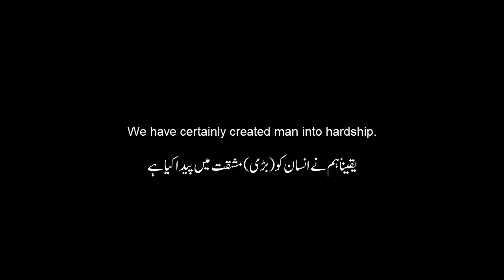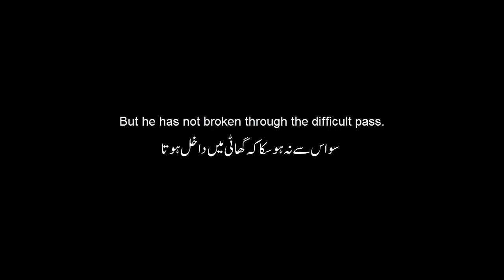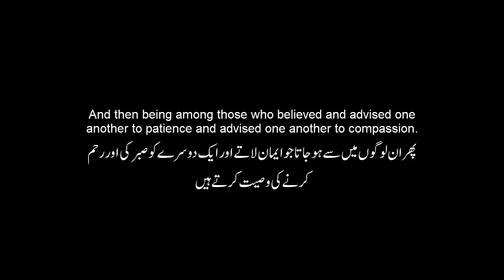surah al balad with urdu translation, surah al balad beautiful recitation, surah balad for kids, MD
90:1
 Play
 Copy
ﭲ ﭳ ﭴ ﭵ ﭶ
SAHIH INTERNATIONAL
I swear by this city, Makkah -
محمد جوناگڑھی
میں اس شہر کی قسم کھاتا ہوں
90:2
 Play
 Copy
ﭷ ﭸ ﭹ ﭺ ﭻ
SAHIH INTERNATIONAL
And you, [O Muhammad], are free of restriction in this city -
محمد جوناگڑھی
اور آپ اس شہر میں مقیم ہیں
90:3
 Play
 Copy
ﭼ ﭽ ﭾ ﭿ
SAHIH INTERNATIONAL
And [by] the father and that which was born [of him],
محمد جوناگڑھی
اور (قسم ہے) انسانی باپ اور اوﻻد کی
90:4
 Play
 Copy
ﮀ ﮁ ﮂ ﮃ ﮄ ﮅ
SAHIH INTERNATIONAL
We have certainly created man into hardship.
محمد جوناگڑھی
یقیناً ہم نے انسان کو (بڑی) مشقت میں پیدا کیا ہے
90:5
 Play
 Copy
ﮆ ﮇ ﮈ ﮉ ﮊ ﮋ ﮌ
محمد جوناگڑھی
کیا یہ گمان کرتا ہے کہ یہ کسی کے بس میں ہی نہیں؟
SAHIH INTERNATIONAL
Does he think that never will anyone overcome him?
90:6
 Play
 Copy
ﮍ ﮎ ﮏ ﮐ ﮑ
محمد جوناگڑھی
کہتا (پھرتا) ہے کہ میں نے تو بہت کچھ مال خرچ کر ڈاﻻ
SAHIH INTERNATIONAL
He says, "I have spent wealth in abundance."
90:7
 Play
 Copy
ﮒ ﮓ ﮔ ﮕ ﮖ ﮗ
SAHIH INTERNATIONAL
Does he think that no one has seen him?
محمد جوناگڑھی
کیا (یوں) سمجھتا ہے کہ کسی نے اسے دیکھا (ہی) نہیں؟
90:8
 Play
 Copy
ﮘ ﮙ ﮚ ﮛ ﮜ
محمد جوناگڑھی
کیا ہم نے اس کی دو آنکھیں نہیں بنائیں
SAHIH INTERNATIONAL
Have We not made for him two eyes?
90:9
 Play
 Copy
ﮝ ﮞ ﮟ
SAHIH INTERNATIONAL
And a tongue and two lips?
محمد جوناگڑھی
اور زبان اور ہونٹ (نہیں بنائے)
90:10
 Play
 Copy
ﮠ ﮡ ﮢ
SAHIH INTERNATIONAL
And have shown him the two ways?
محمد جوناگڑھی
ہم نے دکھا دیئے اس کو دونوں راستے
90:11
 Play
 Copy
ﮣ ﮤ ﮥ ﮦ
SAHIH INTERNATIONAL
But he has not broken through the difficult pass.
محمد جوناگڑھی
سو اس سے نہ ہو سکا کہ گھاٹی میں داخل ہوتا
90:12
 Play
 Copy
ﮧ ﮨ ﮩ ﮪ ﮫ
SAHIH INTERNATIONAL
And what can make you know what is [breaking through] the difficult pass?
محمد جوناگڑھی
اور کیا سمجھا کہ گھاٹی ہے کیا؟
90:13
 Play
 Copy
ﮬ ﮭ ﮮ
SAHIH INTERNATIONAL
It is the freeing of a slave
محمد جوناگڑھی
کسی گردن (غلام لونڈی) کو آزاد کرنا
90:14
 Play
 Copy
ﮯ ﮰ ﮱ ﯓ ﯔ ﯕ ﯖ
SAHIH INTERNATIONAL
Or feeding on a day of severe hunger
محمد جوناگڑھی
یا بھوک والے دن کھانا کھلانا
90:15
 Play
 Copy
ﯗ ﯘ ﯙ ﯚ
SAHIH INTERNATIONAL
An orphan of near relationship
محمد جوناگڑھی
کسی رشتہ دار یتیم کو
90:16
 Play
 Copy
ﯛ ﯜ ﯝ ﯞ ﯟ
SAHIH INTERNATIONAL
Or a needy person in misery
محمد جوناگڑھی
یا خاکسار مسکین کو
90:17
 Play
 Copy
ﯠ ﯡ ﯢ ﯣ ﯤ ﯥ ﯦ ﯧ ﯨ ﯩ
محمد جوناگڑھی
پھر ان لوگوں میں سے ہو جاتا جو ایمان ﻻتے اور ایک دوسرے کو صبر کی اور رحم کرنے کی وصیت کرتے ہیں
SAHIH INTERNATIONAL
And then being among those who believed and advised one another to patience and advised one another to compassion.
90:18
 Play
 Copy
ﯪ ﯫ ﯬ ﯭ
SAHIH INTERNATIONAL
Those are the companions of the right.
محمد جوناگڑھی
یہی لوگ ہیں دائیں بازو والے (خوش بختی والے)
90:19
 Play
 Copy
ﯮ ﯯ ﯰ ﯱ ﯲ ﯳ ﯴ
SAHIH INTERNATIONAL
But they who disbelieved in Our signs - those are the companions of the left.
محمد جوناگڑھی
اور جن لوگوں نے ہماری آیتوں کے ساتھ کفر کیا یہ کم بختی والے ہیں
90:20
 Play
 Copy
ﯵ ﯶ ﯷ ﯸ
محمد جوناگڑھی
انہی پر آگ ہوگی جو چاروں طرف سے گھیری ہوئی ہوگی
SAHIH INTERNATIONAL
Over them will be fire closed in.
←Previous SurahBeginning of SurahNext Surah→